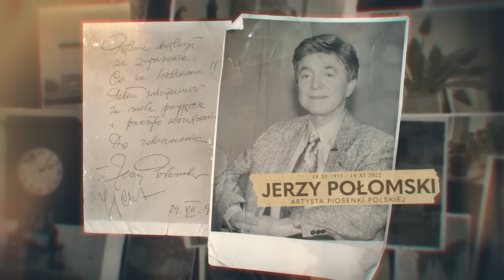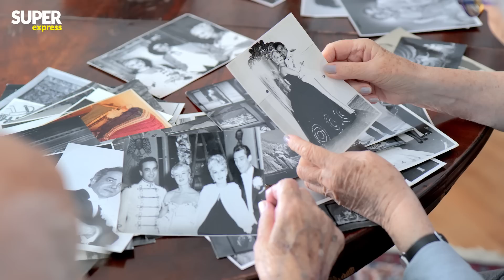Te gwiazdy MIESZKAJĄ w domu w Skolimowie. Ich wyznania MROŻĄ KREW w żyłach